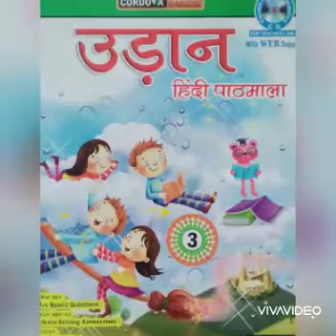कक्षा- तीसरी विषय- हिंदी पाठ- 4 खेल और सेहत